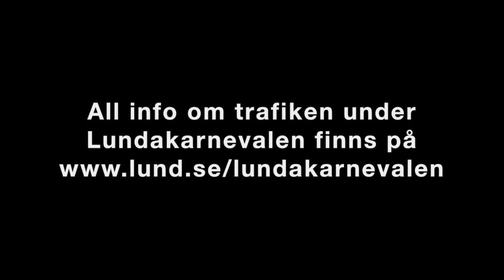Ny rutt för karnevalståget!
Här går karnevalståget 2018. Rutten cyklas av tågchefen Ludvig Bodelsson på Lundakarnevalen.